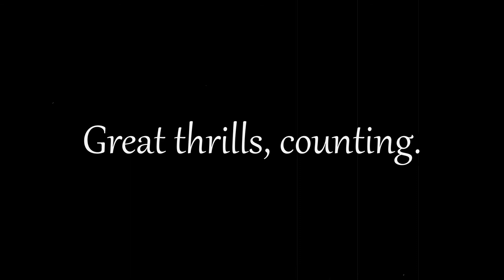Pinfari (Roller Coaster Renaissance EP5)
Like my work?  It truly means everything!  (extra info)
7/4/21

Footage by-